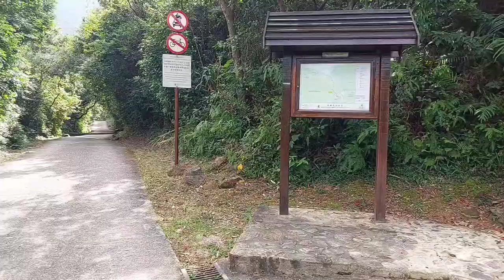Simple Guide @Wong Lung Hang Stream Hike ,Tung Chung